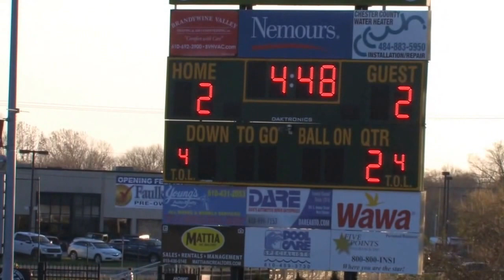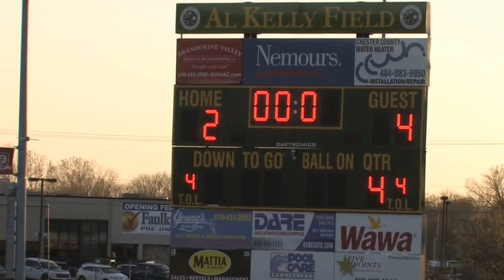4:12:16 LAX WC vs Coventry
West Chester Vs Coventry